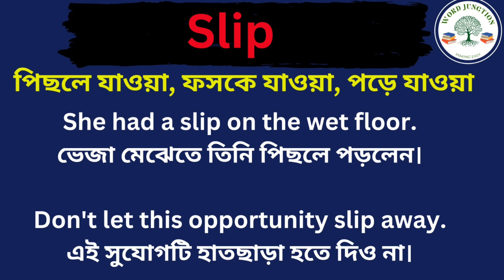Slip Meaning in Bengali/Slip Mane Ki, Slip Explain in Bengali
Hi Friend this Video is about Slip Meaning in Bengali/Slip Mane Ki
Slip Explain in Bengali